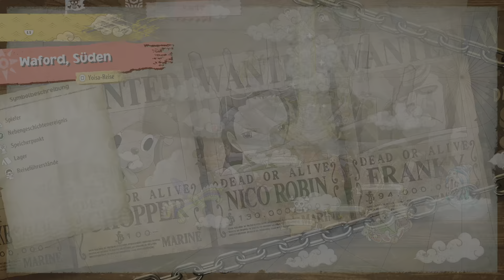#23 Enter the Dust Ruins